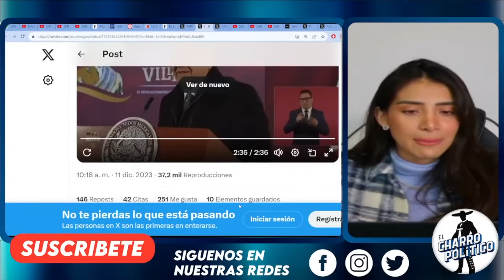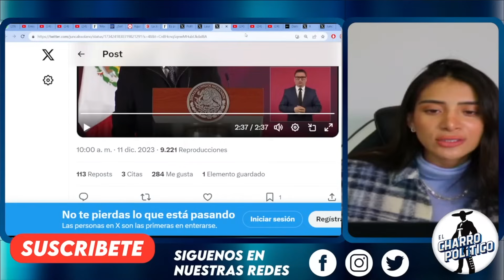SE LAS APLICA EN DOMINGO! SUPREMA CORTE QUEDA EXPUESTA